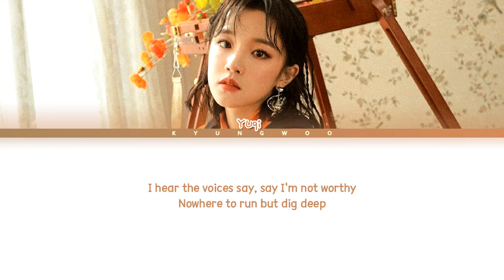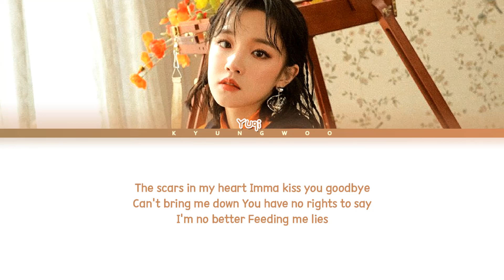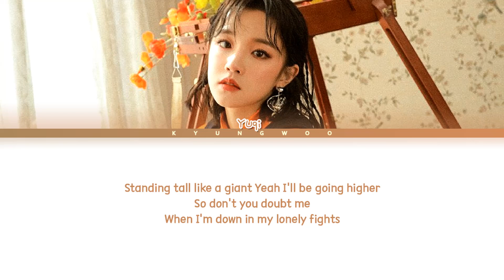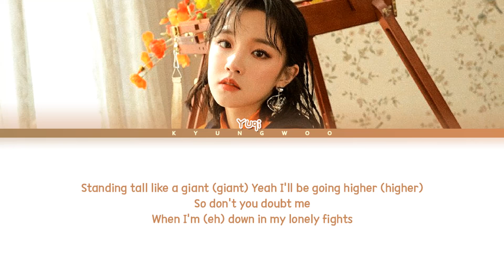YUQI - GIANT (Color Coded Lyrics)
All Rights Administered by CUBE ent.
• Artist: YUQI
• Track ♫: GIANT
• Album: A Page
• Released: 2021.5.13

Credit:
• Eng: melon